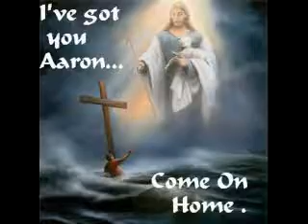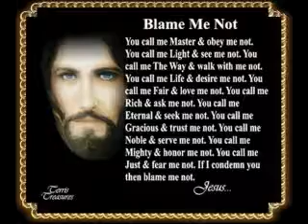Jericho's Video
A fun video with excellent music.